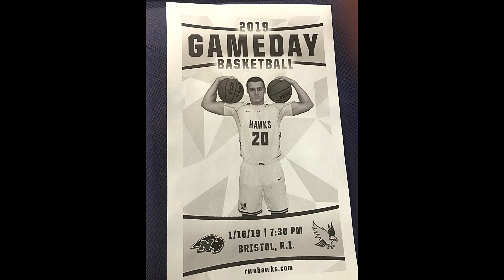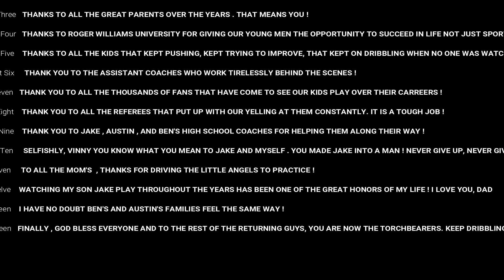Roger Williams Basketball 2018 - 2019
Highlights Of The Roger Williams Basketball Team for 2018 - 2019 . Seniors Jake Heaton , Austin Coene , and Ben Stone are featured on this video . Austin is the all time leading scorer for RWU Basketball . Jake is finishing up his great career as well as Ben Stone !